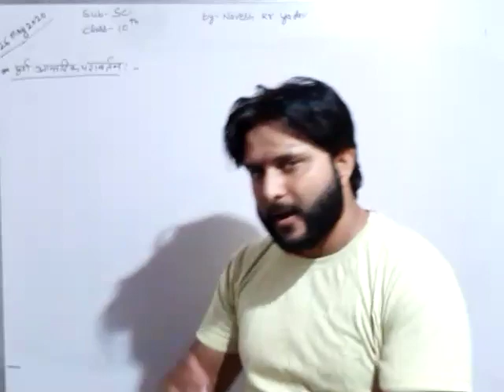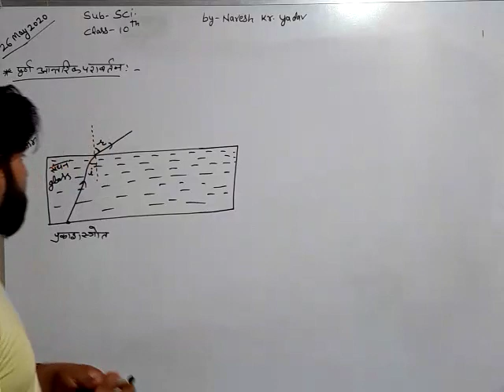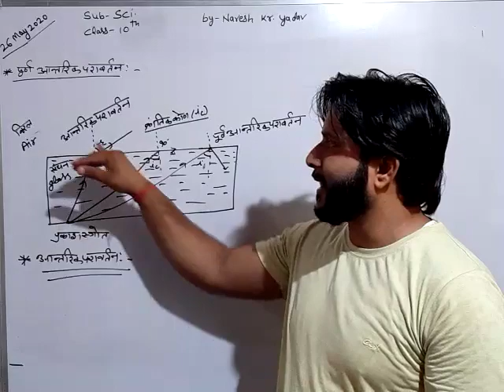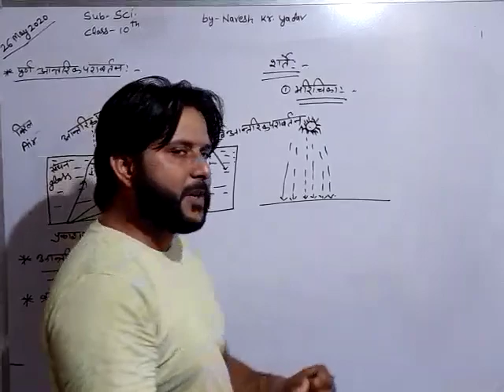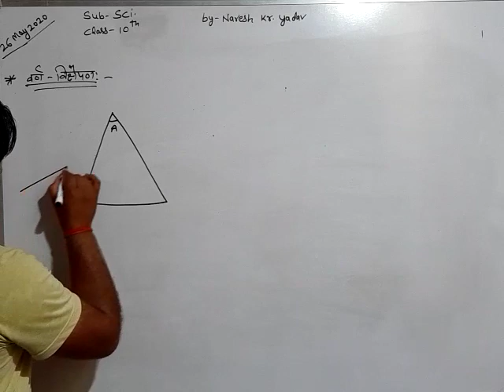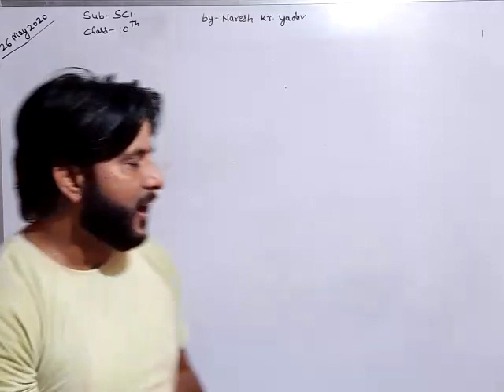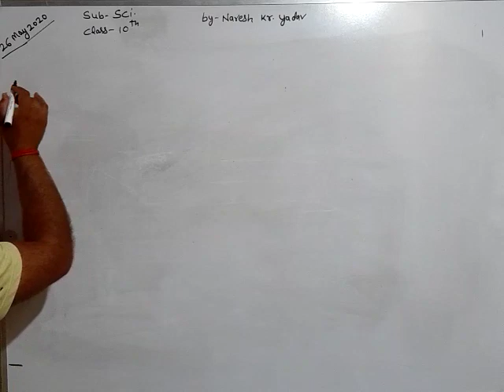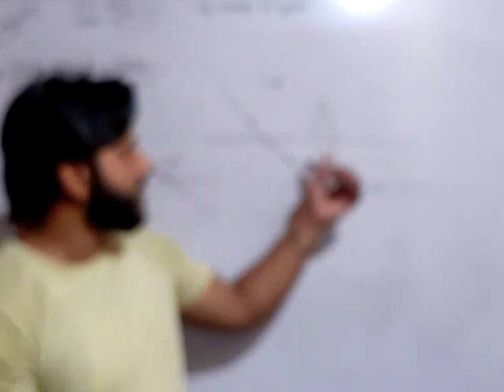R.K SCIENCE CLASS L-05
Total internal reflection, lens